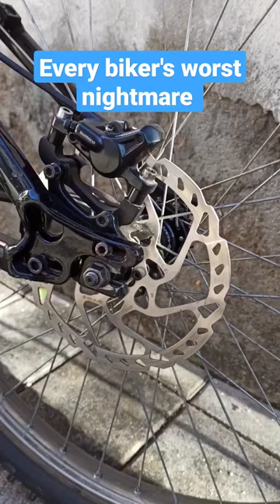I cringed soo hard 😬😬